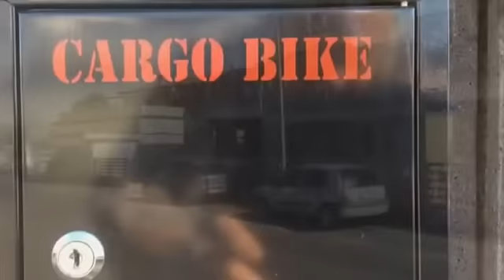CARGO BIKE AZIENDA ITALIANA PRODUTTRICE DI TRICICLI E BICI DA CARICO WORK TRICYCLE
CARGO BIKE è stata la prima azienda a capire l'utilità delle Cargo Bike in Italia. In questo video ci presentiamo e vi mostriamo il nostro Triciclo da Carico che trasporta un carico di 300 Kg